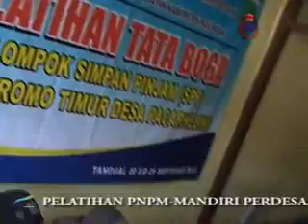pnpm mandiri perdesaan kab pasuruan pelatihan membuat kue kering-info 031-8708071